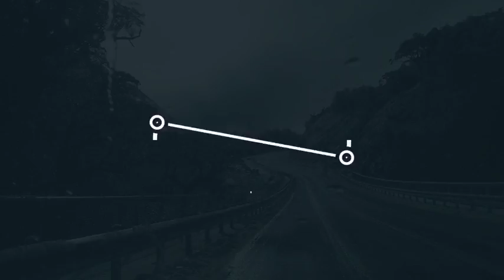Corporate Titles | After Effects template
Last Update: 29 June 16
Created: 29 June 16
After Effects Version: CC 2018, CC 2017, CC 2016, CC 2015, CC 2014, CC, CS6, CS5.5
Resolution: 1920x1080
File Size: 2.05MB
Text Placeholders: 30
Category: (titles)

Description: 30 Title Animations All are UNIQUE! 100% After Effects (Text and Shapes) Full HD Resolutions (upgrade any size) Adobe After Effetcs CS5.5 and above Tutorial Included! Text Logo, color, size and duration control (FULL CONTROL) Font free (Download link included) preview music Have any questions?